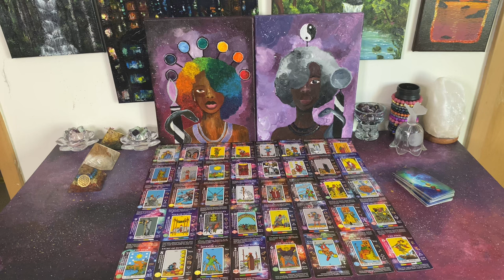King of Cups Trapped Himself, Institution Going thru an Ending, & New Beginning in Life for You